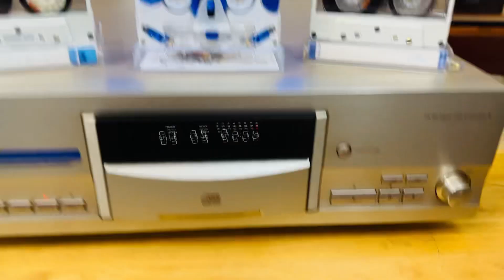Pioneer PD-HS7 CDP - 0919010335